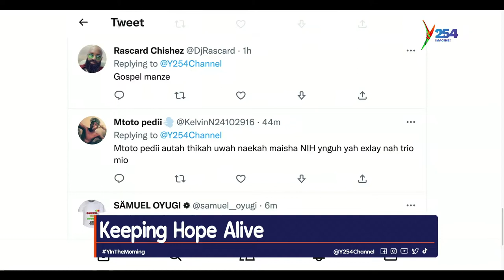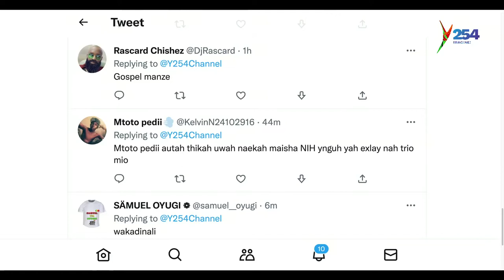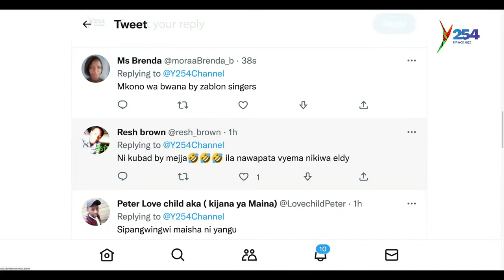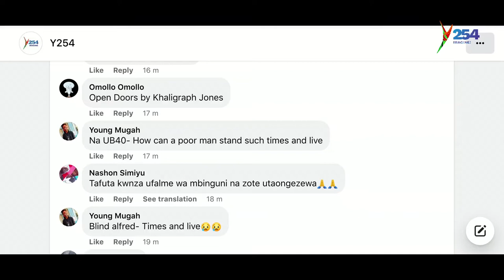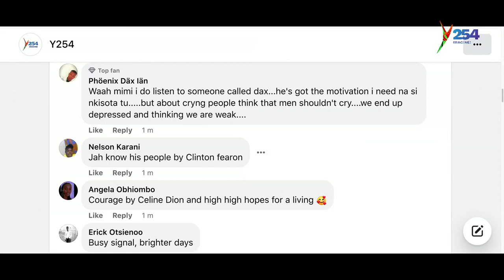What keeps you going during this hard economical times ?